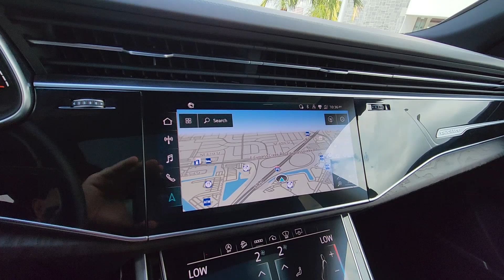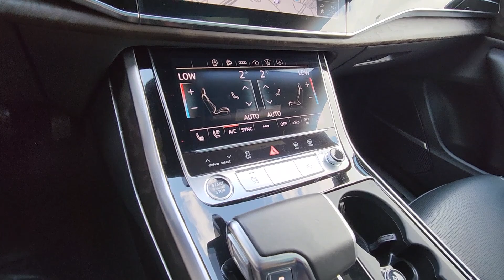2021 Audi Q8 North Fort Lauderdale, Pompano Beach, Plantation, Sunrise, Hollywood 9701310A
Florett Silver Metallic Used 2021 Audi Q8 55 Prestige available in North Fort Lauderdale Florida at [North Fort Lauderdale Subaru Servicing the North Fort Lauderdale, Pompano Beach, Plantation, Sunrise, Hollywood FL area.

Subaru of North Fort Lauderdale is proud to offer this Beautiful 2021 Audi Q8. This 55 Prestige Q8 is beautifully finished in Florett Silver Metallic and complimented by Black Leather.brbrPriced below KBB Fair Purchase Price!brOdometer is 11265 miles below market average!br*ONE OWNER* *CLEAN CARFAX* ABS brakes Alloy wheels Compass Electronic Stability Control Front dual zone A/C Heated door mirrors Heated Front Bucket Seats Heated front seats Illuminated entry Low tire pressure warning Navigation System Power Liftgate Power moonroof Remote keyless entry Traction control 10 Speakers 4-Wheel Disc Brakes Adaptive suspension Air Conditioning AM/FM radio: SiriusXM Audi smartphone interface (Apple CarPlay/Android Auto) Auto High-beam Headlights Auto-dimming Rear-View mirror Automatic temperature control Axle Ratio: TBD Brake assist Bumpers: body-color Delay-off headlights Driver door bin Driver vanity mirror Dual front impact airbags Dual front side impact airbags Emergency communication system: Audi connect CARE PRIME & PLUS Exterior Parking Camera Rear Four wheel independent suspension Front anti-roll bar Front Bucket Seats Front Center Armrest Front fog lights Front reading lights Fully automatic headlights Garage door transmitter: HomeLink Genuine wood door panel insert Leather Seating Surfaces Leather Shift Knob Leather steering wheel Memory seat Navigation system: Audi MMI Navigation plus with Touch Response Occupant sensing airbag Outside temperature display Overhead airbag Overhead console Panic alarm Passenger door bin Passenger vanity mirror Power door mirrors Power driver seat Power passenger seat Power steering Power windows Radio data system Radio: Audi MMI Navigation Plus w/Touch Response Rain sensing wipers Rear air conditioning Rear anti-roll bar Rear fog lights Rear reading lights Rear seat center armrest Rear window defroster Rear window wiper Roof rack: rails only Security system Speed control Speed-sensing steering Split folding rear seat Spoiler Steering wheel memory Steering wheel mounted audio controls Tachometer Telescoping steering wheel Tilt steering wheel Trip computer Turn signal indicator mirrors Variably intermittent wipers Wheels: 20 5-Arm Design ABS brakes Alloy wheels Compass Electronic Stability Control Front dual zone A/C Heated door mirrors Heated Front Bucket Seats Heated front seats Illuminated entry Low tire pressure warning Navigation System Power Liftgate Power moonroof Remote keyless entry Traction control. 18/23 City/Highway MPGbrbrClean CARFAX.brbrbrPricing does not include the $1895 reconditioning fee and our $1695 North Fort Lauderdale Subaru Advantage dealer installed options. Price includes $1000 finance credit and does not apply to cash offers. To receive the price shown you must finance with the dealership.